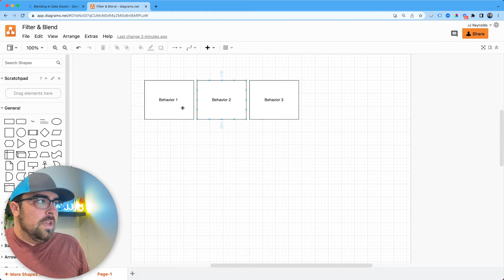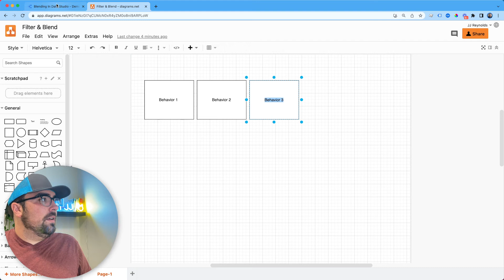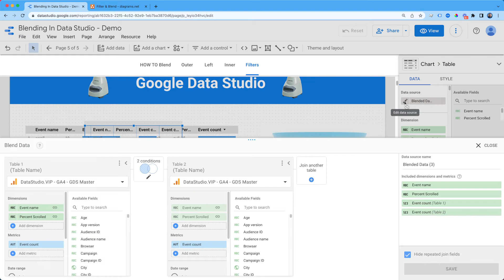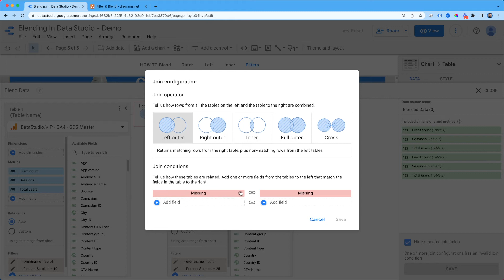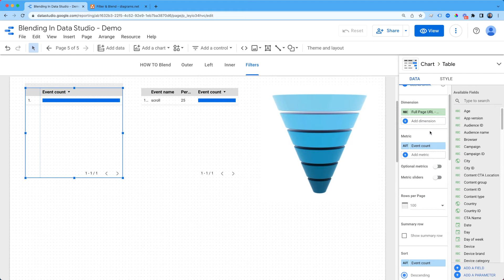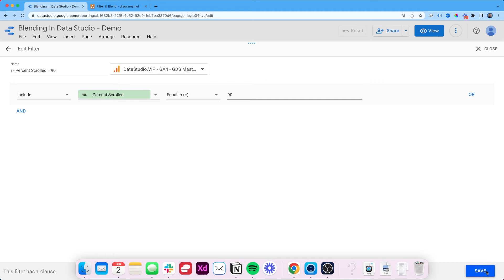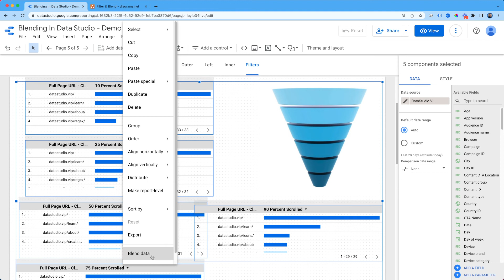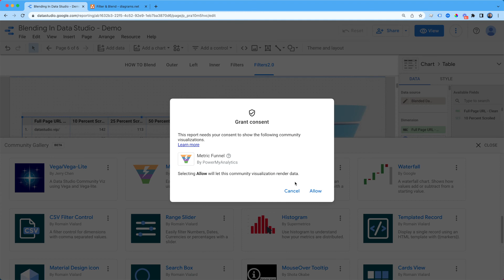Blending With Filters - How To Make A Funnel Using Filters (part 2)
This is the second part of the data blending series. Learn how to layer multiple filters to your data blend to create funnel graphs that represent multiple behaviors.

New to data blending? Check out Part 1 of the series here!

Timestamps:
0:00 - Introduction
0:29 - Perfect Dashboard Cheatsheet
0:50 - Outlining the Plan
1:57 - Adding Filters
3:04 - Creating Individual Behaviors
4:22 - Blending Filters
5:08 - Altering Join Configuration
5:49 - Adding in Individual Sessions
6:49 - Tying Filters Together
11:52 - Adding Funnel Graph
12:58 - Wrap-Up

Apply To Work With Us. (Done for you)